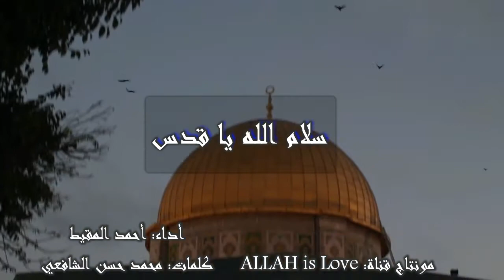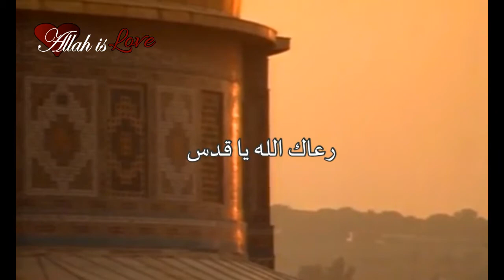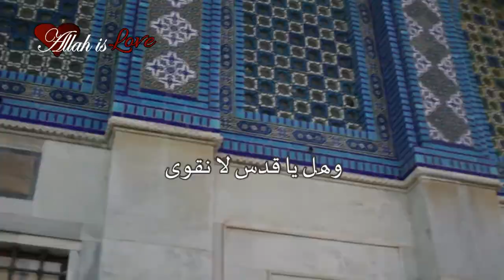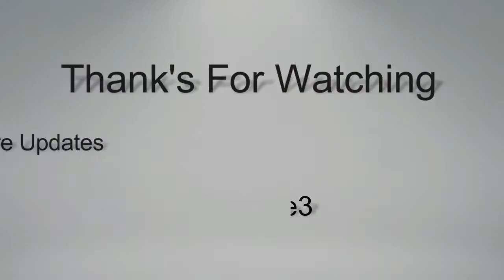New 2017 | Masjid Al Aqsa | Salamullahi Ya Qudus سلام الله يا قدس | Ahmad Al Muqit أحمد المقيط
Listen Previous Nasheed
Heart Tuching Nasheed on Mosque Aqsa ...

Nasheed: Salamullahi Ya Qudus سلام الله يا قدس

Artist: Ahmad Al Muqit أحمد المقيط

Produced by: ALLAH is Love